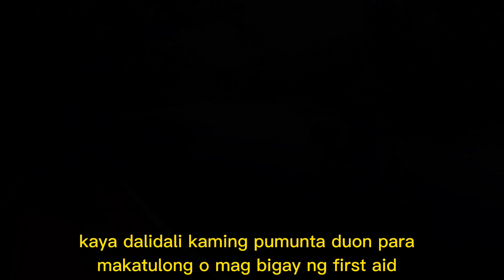Rider nabalian ng Collar Bone | OVERSHOOT SA KANAL